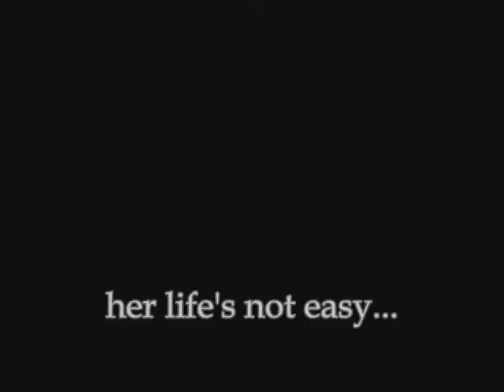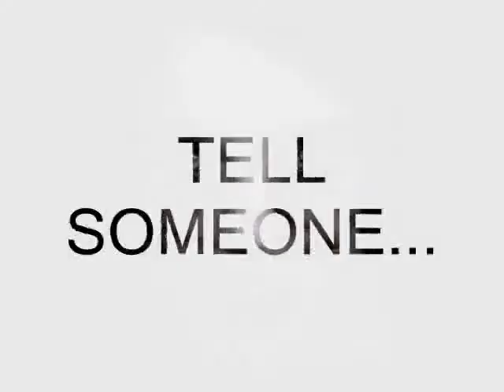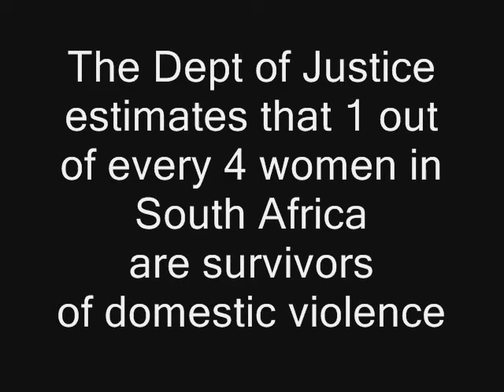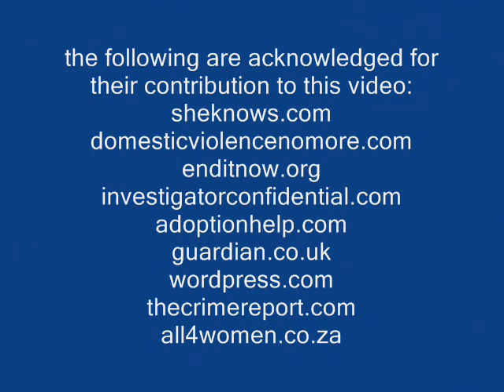Tell Someone.wmv.wmv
An anti-abuse song
written by Tony Ridgway
Sung by CHEREE
(c)Tony Ridgway